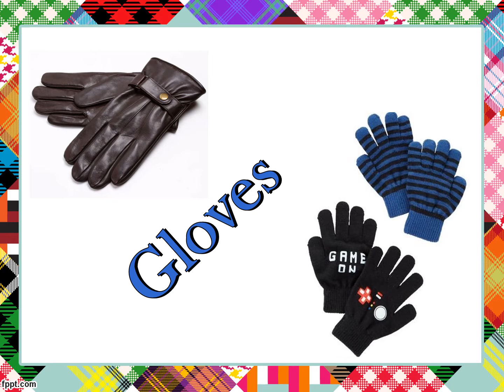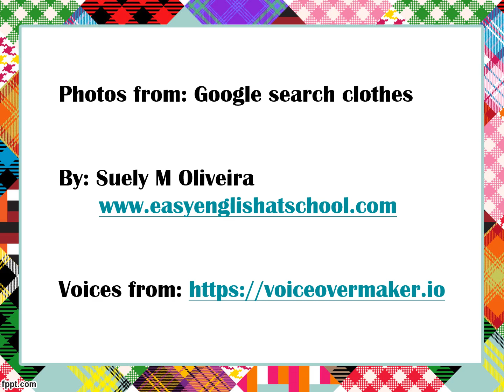Clothes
Clothes Vocabulary